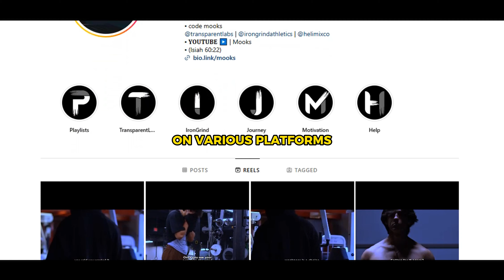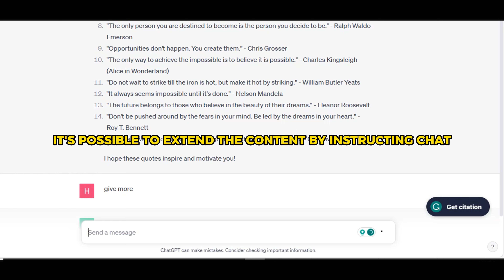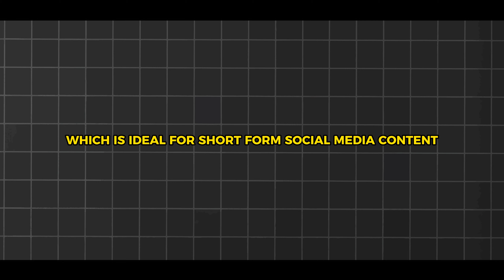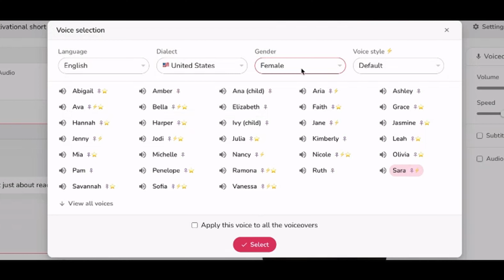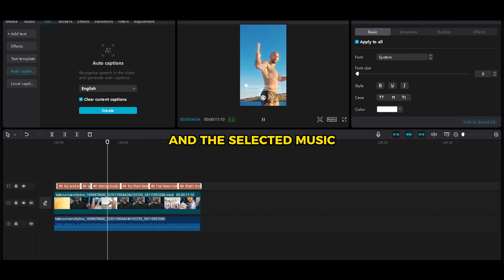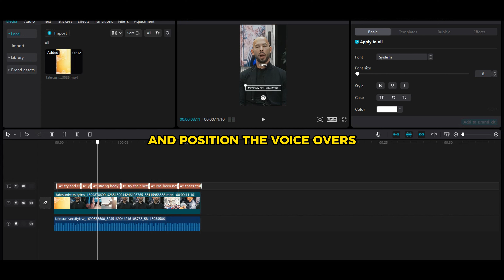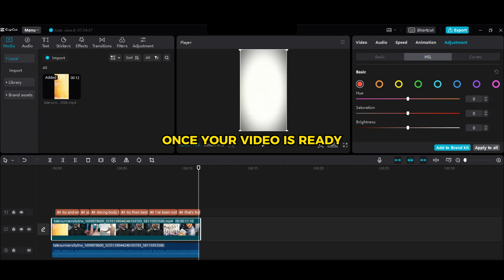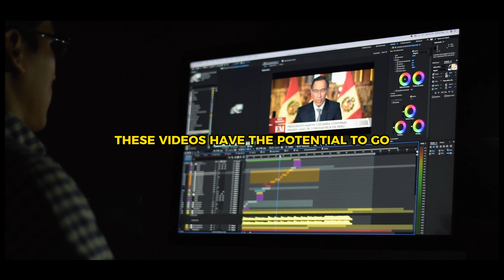How To Make AI Motivational Videos For Passive Income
Dive into the world of Viral Motivational Videos and learn the art of creating compelling content that captivates millions! Join us in this eye-opening journey as we unveil the six key factors that drive success in this niche, with hard work leading the way. Discover the power of artificial intelligence as we demonstrate the quickest and most efficient method for producing short motivational videos. Explore the secrets behind the exceptional popularity of these videos on platforms like YouTube, Instagram, and TikTok. Don't miss out on the chance to elevate your content creation game and potentially unlock substantial income through the creation of impactful motivational videos. Let's turn inspiration into influence together!